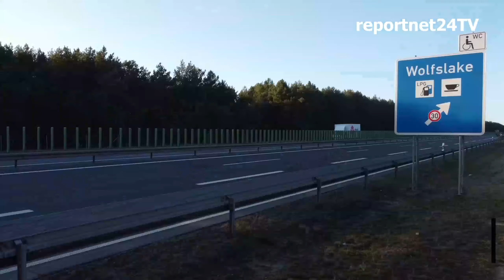Rast- und Tankstelle Wolfslake West und Ost an der A10, Luftaufnahme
Die Tankstellen Wolfslake auf dem Westlichen Berliner Ring im Havelland. Aufnahmen entstanden 2021